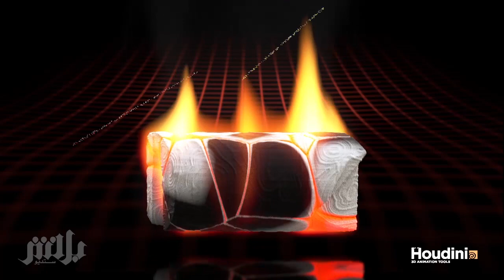balashstudio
M. Balash